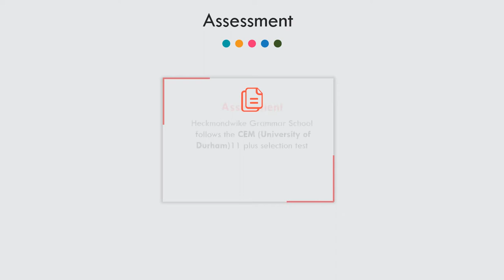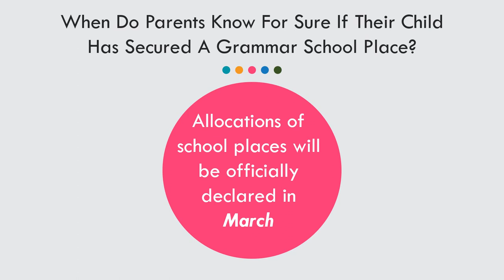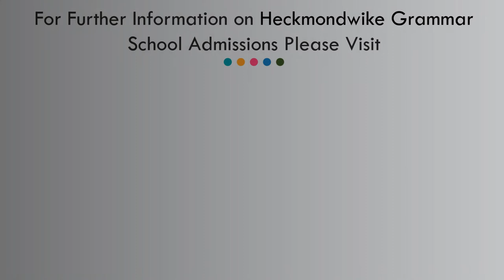Heckmondwike Grammar School - Eleven Plus Exams - 11+ Practice Papers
Admissions and 11 Plus Exam information for Heckmondwike Grammar School, High St, Heckmondwike, WF16 0AH, United Kingdom. Advice on how to prepare for the 11 plus exams.

Click the link below to go to our website, where you will have access to hundreds of 11 plus online practice tests and information about the 11+ in your area